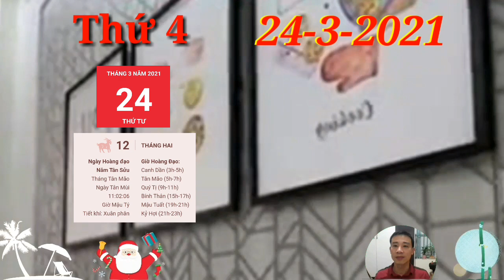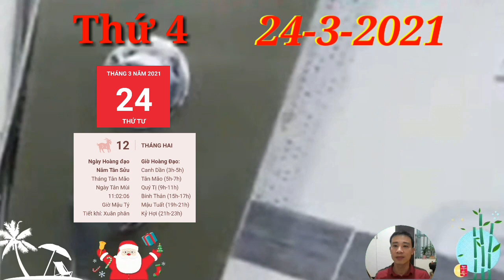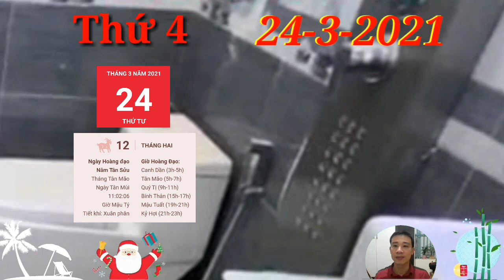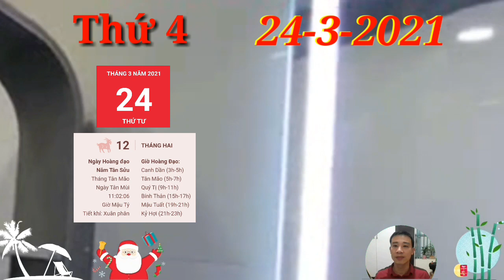☯ Tử Vi Ngày 24/3 Con giáp THẦN TÀI CHO SỐ, TRÚNG TO, GIÀU QUÁ TRỜI, TIỀN NGẬP KÉT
1. Tử vi tuổi Tý, THỨ 4 ngày 24/3/2021 cực chuẩn
 Mùi Tý Tương Hại gây ra không ít rủi ro và tai ương cho người tuổi Tý. Dù đã cố gắng thận trọng hết mức có thể song bạn vẫn không thể tránh khỏi bị những lời gièm pha, cản trở của tiểu nhân khiến công việc gặp nhiều khó khăn, tiến độ chậm đáng kể.
2. Tử vi tuổi Sửu, THỨ 4 ngày 24/3/2021 cực chuẩn
Thực Thần mang đến cho bản mệnh cơ hội kiếm tiền khả quan. Người làm về buôn bán biết nắm bắt đúng thời cơ kinh doanh nên tiền thu về không ngớt, đầu tư đâu trúng đó. Cứ tiếp tục thế này, chẳng mấy mà bạn đếm tiền cũng mỏi tay. Con giáp THẦN TÀI C,HO SỐ, TRÚNG TO, GIÀU QUÁ TRỜI, TIỀN NGẬP KÉT
3. Tử vi tuổi Dần, THỨ 4 ngày 24/3/2021 cực chuẩn
Tinh thần làm việc hăng say giúp cho con giáp này càng ngày càng đến gần hơn với mục tiêu của mình. Đồng thời, bản mệnh cũng sẽ có thêm nhiều cơ hội để thể hiện năng lực của mình, ghi điểm với cấp trên và giành thêm điểm để xét tăng lương thăng chức trong thời gian tới.
4. Tử vi tuổi Mão, THỨ 4 ngày 24/3/2021 mới nhất
 Tam Hợp nâng đỡ nên chuyện tình cảm tiến triển hết sức thuận lợi, đặc biệt là với người độc thân sẽ có thêm cơ hội tìm được một nửa yêu thương trong các mối quan hệ xã hội.
5. Tử vi tuổi Thìn, THỨ 4 ngày 24/3/2021 cực chuẩn
Thìn cần nhanh chóng chấn chỉnh thái độ thiếu tập trung, lơ đãng trong mọi việc nếu không muốn bản thân vướng phải những rắc rối không đâu. Nếu ngay đến chính bạn cũng không biết mình đang làm gì thì chắc chắn sẽ mãi giậm chân tại chỗ mà thôi.
6. Tử vi tuổi Tị, THỨ 4 ngày 24/3/2021 cực chuẩn
Tam Hội lại là tin mừng với chuyện tình cảm của con giáp này. Các cặp đôi ngày càng thấy mức độ gắn bó của mình với đối phương khăng khít hơn, khó có điều gì có thể ngăn cách hai bạn lúc này. Tuy nhiên, đừng lúc nào cũng nhìn đời qua lăng kính màu hồng kẻo sẽ bị thực tại kéo ngã rất đau.
7. Tử vi tuổi Ngọ, THỨ 4 ngày 24/3/2021 cực chuẩn
8. Tử vi tuổi Mùi, THỨ 4 ngày 24/3/2021 mới nhất
9. Tử vi tuổi Thân, THỨ 4 ngày 24/3/2021 cực chuẩn
10. Tử vi tuổi Dậu, THỨ 4 ngày 24/3/2021 cực chuẩn
11. Tử vi tuổi Tuất, THỨ 4 ngày 24/3/2021 cực chuẩn
Tuất có thể phải đối mặt với tổn thương tình cảm do ảnh hưởng của cục diện Mùi Tuất Tương Phá. Những nỗi bất an trong lòng càng khiến suy nghĩ rằng mình đã cho đi nhiều nhưng khi nhận lại thì chẳng được bao nhiêu trong bạn rõ ràng hơn bao giờ hết.
12. Tử vi tuổi Hợi, THỨ 4 ngày 24/3/2021 cực chuẩn
Tam Hợp nhập cục mang đến người tuổi Hợi nhiều niềm vui bất ngờ. Con giáp này có một ngày thứ 5 tiền đầy túi mà tình cũng đầy tim, chẳng có gì phải lo lắng muộn phiền.

CÁC BẠN THAM KHẢO thêm video sau nhé:
☯ Tử Vi Ngày 23/3 Con Giáp THẦN TÀI DẪN BƯỚC, số PHÁT TÀI, TRÚNG LỚN, GIÀU TO
☯ Tử Vi Ngày 23/3 BẤT NGỜ Con Giáp THẦN TÀI BAN LỘC, TRÚNG LỚN, GIÀU TO, tiền CHẬT KÉT
☯ Tử Vi Ngày 22/3 TIN QUÁ VUI, quá MAY MẮN, con giáp HẾT KHỔ, GIÀU TO RỒI
☯Tử Vi Ngày 21/3 Con Giáp ĐÓN TIN VUI TỚI TẤP, TRỜI CHO LỘC, GIÀU TO